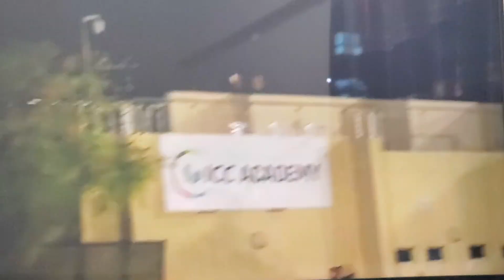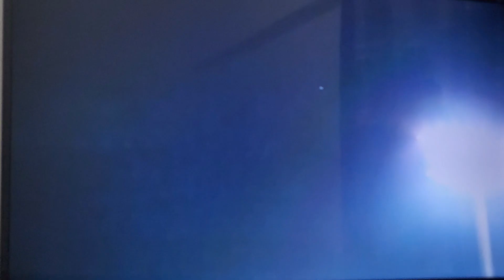SYED HAIDER SHAH (HALF CENTURY 14 BALLS)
ICCA CHAMPION CUP 2024 T10  UAE JUNE